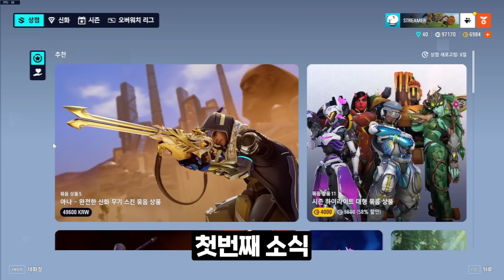역대급 아나 신화 무기와 공짜 전설 스킨 3개 까지!